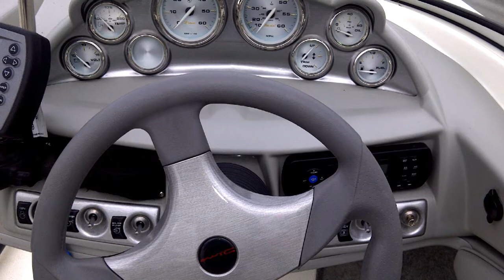2011 bay liner fish n ski 184 with trailer